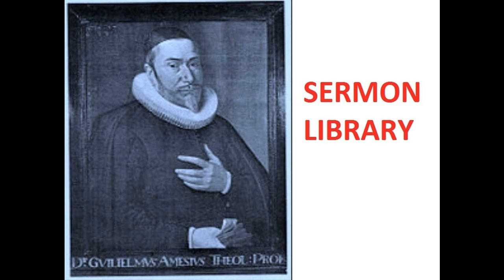074 The Christian In Complete Armour - Ephesians 6:17a - Chapter 9 - William Gurnall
074 The Christian In Complete Armour - Ephesians 6:17a - Chapter 9 - William Gurnall